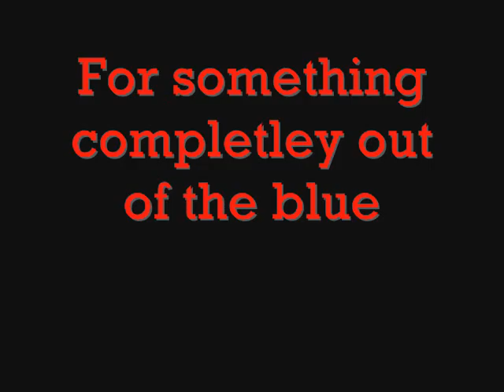Mgs tribute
just some pics I put together... (warning! first video!!! so be kind pleaseXD
Songs: The Best Is Yet To Come by Norihiko Hibino (MGS), some other one(forgot the name XD) and Animals by Nickleback